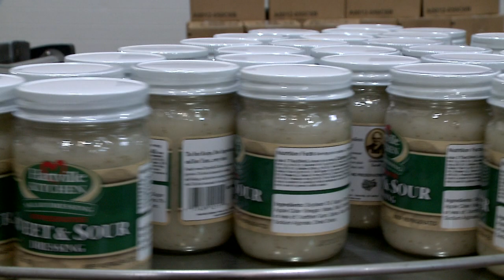Hartville Kitchen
1015 Edison St NW
Hartville, OH 44632